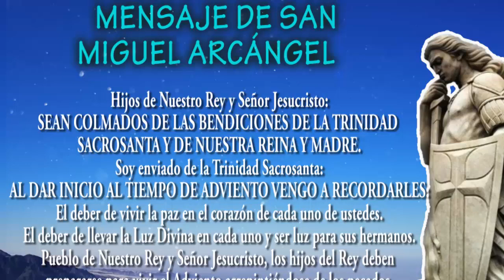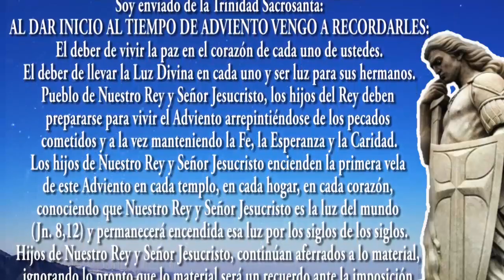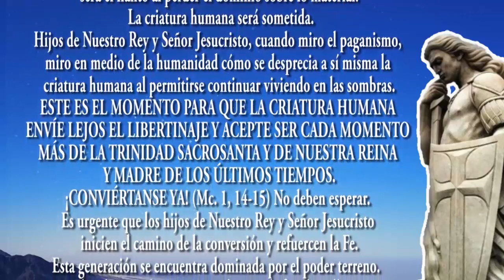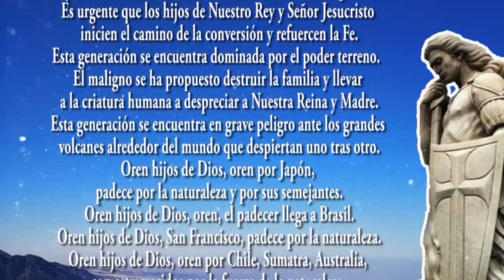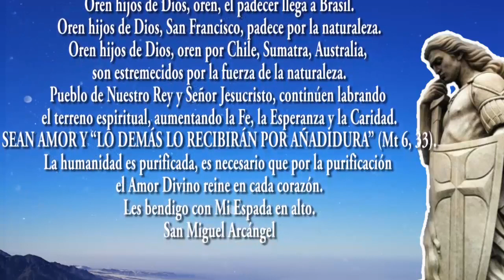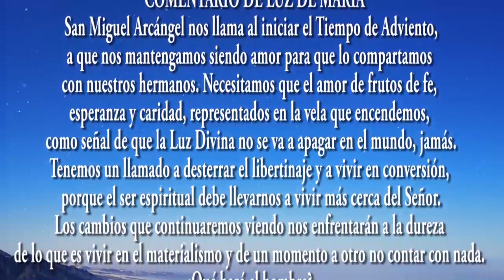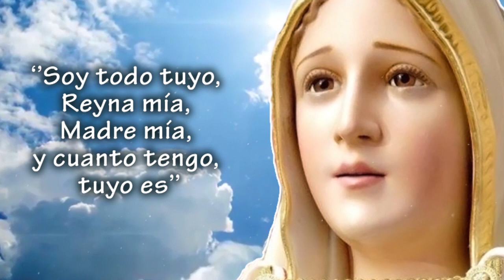Serán sometidos, La imposición de una nueva moneda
MENSAJE DE SAN MIGUEL ARCÁNGEL A LUZ DE MARÍA EL 26 DE NOVIEMBRE DEL 2022